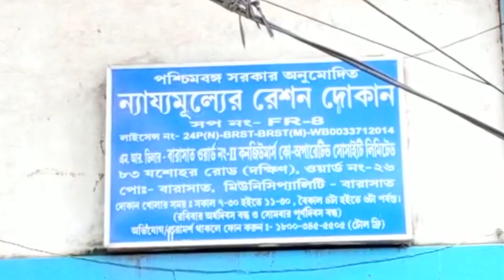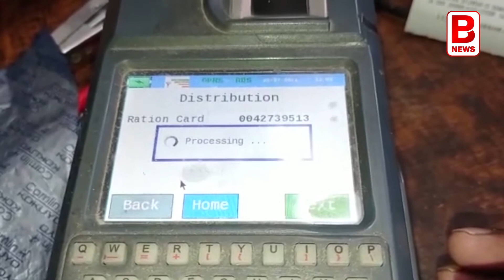রেশন তুললেই পৌঁছবে এসএমএস | Receive SMS After Withdrawing Ration | Aadhar Link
অভিনব পরিকল্পনা খাদ্য দপ্তরের। রেশন তুললেই গ্রাহক পেয়ে যাবেন এসএমএস।

কতটা রেশন গ্রাহক তুললেন এবং গ্রাহকের রেশন কার্ডে কী স্কেল ছিল সবই জানতে পারবেন গ্রাহক।

এই অভিনব পরিকল্পনার কথা জানিয়েছেন রাজ্যের খাদ্যমন্ত্রী রথীন ঘোষ। তিনি জানিয়েছেন, এই পরিকল্পনা নেওয়া হবে আধার কার্ডের সঙ্গে রেশন কার্ডের লিংক হয়ে গেলেই।

রেশন তুলতে গেলে প্রয়োজন বায়োমেট্রিক। নাহলে মিলবেনা রেশন। একইসঙ্গে রেশন তুললে গ্রাহক জানতে পারবেন কত ছিল বরাদ্দ, আর কতটা তোলা হল। জানালেন খাদ্যমন্ত্রী।

খাদ্য দপ্তরের এই পরিকল্পনা বাস্তবায়িত হলে,

রেশন নিয়ে কমবে দুর্নীতি। কমে যাবে গ্রাহকদের অভিযোগ। বাড়বে স্বচ্ছতা।

আর যে কারণেই এমন পদক্ষেপ নিতে উদ্যোগী হয়েছে খাদ্য দপ্তর।

বিক্রম লাহা, উত্তর ২৪ পরগনা

hindi tutorial, 7 days guide, pds alert,ration card, pds alert,bihar, pds alert,citizen, registration of pds alert,bihar, citizen registration of pds alert, ration card mobile kaise jode, ration card , Ration card ka message kaise aayega,  ration PDS photo card SMS not receiving Android , ration card SMS alert Karnataka,  PDS ration card status check,  food for all public distribution system, Consumer receive sms , aadhar-ration link will process